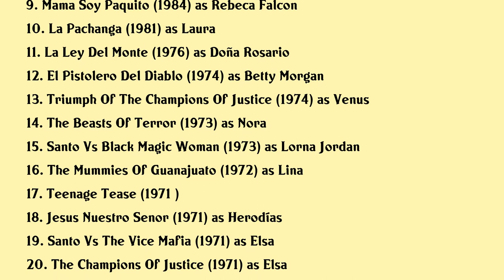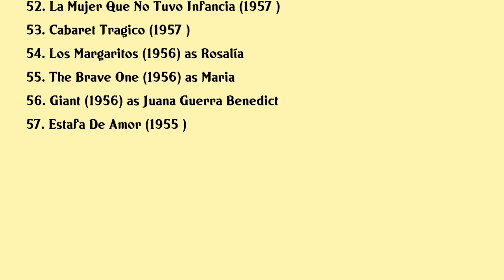Elsa Cárdenas Movies list Elsa Cárdenas| Filmography of Elsa Cárdenas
Elsa Cárdenas Full Movies List Filmography of Elsa Cárdenas

Latest movies of Elsa Cárdenas are:

1. Children Of Giant
2. Cartas A Elena
3. Elvis 1 Hit Performances
4. Elvis 1 Hit Performances More
5. Relaciones Violentas
6. The Psychopathic Murderer
7. Un Corazon Para Dos
8. Los Camaroneros
9. Mama Soy Paquito
10. La Pachanga
11. La Ley Del Monte
12. El Pistolero Del Diablo
13. Triumph Of The Champions Of Justice
14. The Beasts Of Terror
15. Santo Vs Black Magic Woman
16. The Mummies Of Guanajuato
17. Teenage Tease
18. Jesus Nuestro Senor
19. Santo Vs The Vice Mafia
20. The Champions Of Justice

Complete list of movies acted by Elsa Cárdenas are in this video.

Please Comment down your favorite movie of Elsa Cárdenas